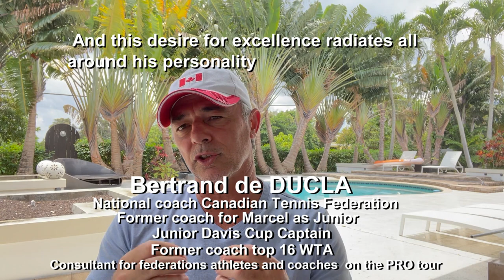Marcel PETIT TENNIS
Short presentation of Marcel PETIT, international tennis coach from France base in Thailand, Asia.